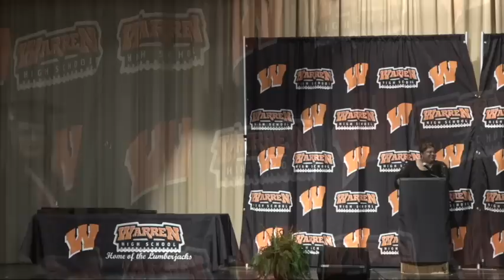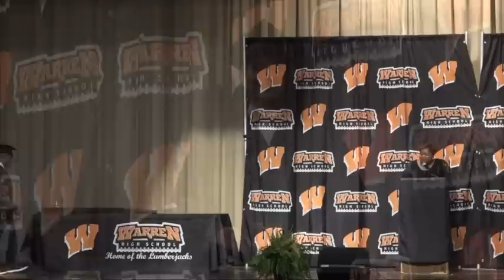Warren Virtual Graduation Class of 2020